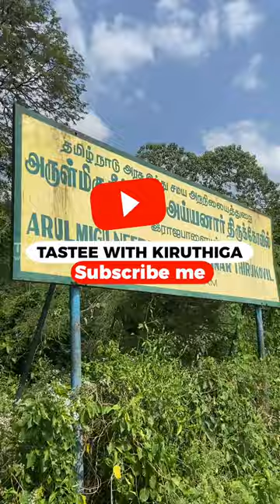💥சோறு போடும் இடம் சொர்க்கம்🤤 ஆகுமே 🙏🏼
In this video, I'm going to share with you how to give alms in my place, Rajapalayam. Almsgiving is an important part of Hinduism and it's important to know how to give alms in a way that will fulfil your spiritual goals.

This video will show you how to give alms in my place, Rajapalayam. This is a sacred place in Tamil Nadu and it's important to know how to give alms in a way that will fulfil your spiritual goals. After watching this video, you'll be able to give alms in a way that will be spiritually fulfilling for you!